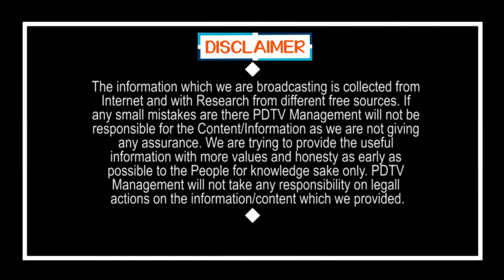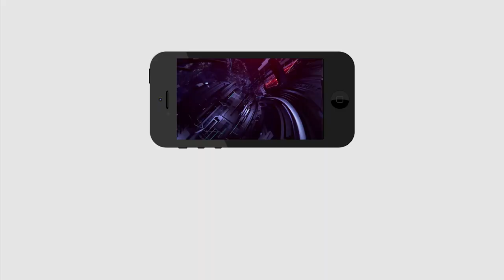Amaravati Inside Trading | PM Modi | CBI Enquiry | CM Jagan Delhi Tour | PDTV News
అమరావతిలో కుంభకోణం జరిగిందని మోడీ గారే అన్నారు | Amaravati Inside Trading | PDTV News